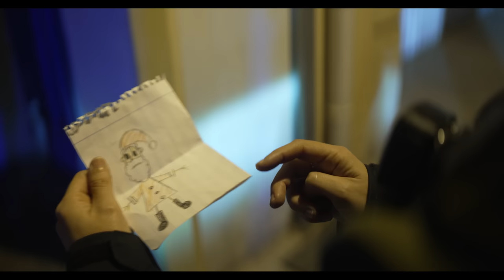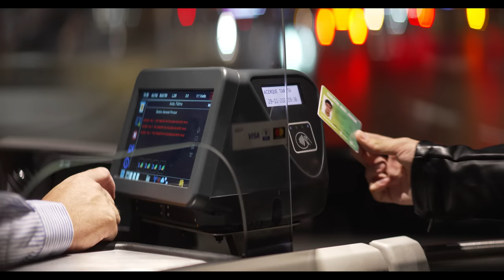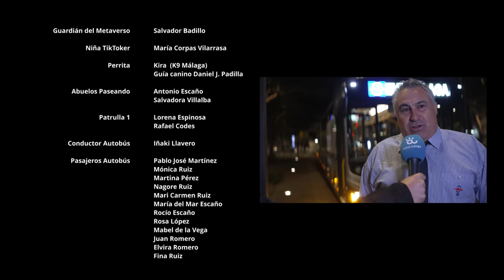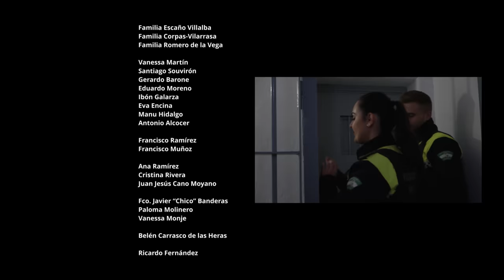PolicíaLocalMálaga 🎄FelizNavidad y Próspero AñoNuevo 🎅🏼SantaTrepador 🧗🏻‍♀️Navidad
Felicitación Navideña de la Policía Local de Málaga. Navidad 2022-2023.

EL PINTORESCO LADRÓN “SANTA TREPADOR” PROTAGONIZA EL DIVERTIDO CORTO DE FELICITACIÓN NAVIDEÑA DE LA POLICÍA LOCAL DE MÁLAGA

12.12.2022.- El nuevo corto que la Policía Local de Málaga ha subido este año a su Canal YouTube para felicitar las fiestas navideñas 2022-23 está protagonizado por “Santa Trepador”, un pintoresco ladrón que lleva a cabo sus fechorías disfrazado de Papá Noel con la absurda idea de hacerse pasar por el popular muñeco de Santa Claus escalador.

Tras la trilogía de felicitaciones navideñas que la Policía Local de Málaga comenzó en la Navidad 2018-19, el pasado año se basó en una simpática parodia de la popular serie estadounidense Breaking Bad.

En este quinto cortometraje navideño, "Santa Trepador" lleva a cabo una tortuosa huida por diferentes calles de Málaga en la que cobra importancia la cada vez más floreciente zona del Soho, además de contar con el espectacular trasfondo del alumbrado de la Ciudad en estas señaladas fechas, todo ello con el punto de mira puesto en un falso Santa Claus cuyas malas acciones lo llevan a perder los pantalones.

Concretamente, sus andanzas transcurren por Ancha del Carmen, Cuarteles, Puente de la Misericordia, Alameda Principal, Casas de Campos, Tomas Heredia, Plaza de la Marina y calle Marqués de Larios, donde el espectáculo de alumbrado acompaña a un extravagante final en el que policías locales de Málaga ponen fin a la peculiar persecución de nuestro antihéroe.

A lo largo de la trama se retrata con mordacidad el uso de las nuevas tecnologías: móviles, redes sociales, metaverso..., que si bien, entre otras ventajas, permiten acercarnos a aquellos que se encuentran lejos, también nos aíslan en gran medida de nuestro entorno más cercano, incluyendo a nuestros seres queridos.

Cabe destacar los guiños a otros organismos municipales como Canal Málaga RTVM, EMT, Limasam o Málaga Film Office, que no dudaron en ningún momento a la hora de sumarse al proyecto. Asimismo, desde el Cuerpo, también agradecen la colaboración del Teatro SOHO Caixabank y del fotógrafo y localizador malagueño Bosco Martín, entre otros.

Todos los actores que interpretan papeles protagonistas son policías locales de Málaga o familiares de los mismos, destacando el trabajo de José Antonio Montero "Nene" como "Santa Trepador", así como las interpretaciones de María Corpas como niña TikToker, los abuelos Antonio Escaño y Salvadora Villalba, la participación de la agente K9 Kira, una pastor Malinois que junto con su Agente Guía Daniel Padilla forman parte de la Unidad Canina del Grupo Operativo de Apoyo (GOA) de la Policía Local de Málaga, y la colaboración del policía local especializado en escalada F. Javier Martín.

La grabación se ha llevado a cabo en formato cine digital 4K, con mezcla de lentes anamórficas y esféricas por los policías locales que conforman el Grupo de Audiovisuales de la Policía Local de Málaga, David Gutiérrez y Félix Pérez, quienes también se han encargado de la realización y edición del corto. Asimismo, se ha cumplido con el decálogo de buenas prácticas ambientales en la producción audiovisual con el objeto de alcanzar un modelo de producción más sostenible.

Esperamos que disfrutéis del nuevo vídeo de felicitación navideña, recordando que, como cada año, desde la Policía Local de Málaga, continuaremos trabajando porque disfrutéis de una Navidad segura en Málaga, una Ciudad de película, y deseándoos una muy Feliz Navidad y un Próspero Año Nuevo.

IDEA ORIGINAL Y DIRECCIÓN
David Gutiérrez

REALIZACIÓN
David Gutiérrez y Félix Pérez (Audiovisuales P.L. Málaga)

Bosco Martín

Félix Pérez

Juanan Romero

SONIDO
Darío Arance

PRODUCCIÓN
Oficial Salvador Escaño

AUXILIAR
José Luis Toledo

INTERPRETES PRINCIPALES
Presentadora.- Eva Encina
Santa Trepador.- José Antonio Moreno "Nene"
Guardián del Metaverso.- Salvador Badillo
Niña TikToker.- María Corpas
Perra.- K9 Kira
Abuelos.- Antonio Escaño y Salvadora Villalba
Patrulla 1.- Lorena Espinosa y Rafael Codes
Conductor Autobús EMT.- Iñaki Llavero
Empleado Limasam.- Miguel Ramírez
Patrulla 2.-  Cristian J. Chely y Juan G. Zafra

VÍDEOS NAVIDEÑOS ANTERIORES